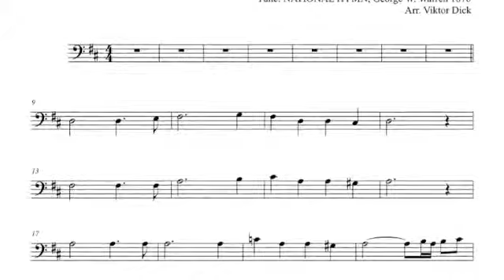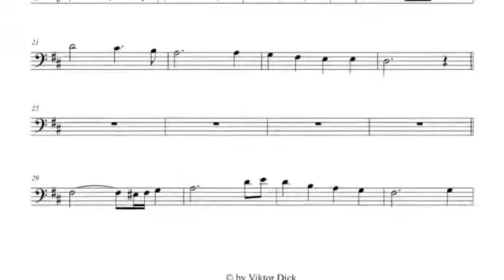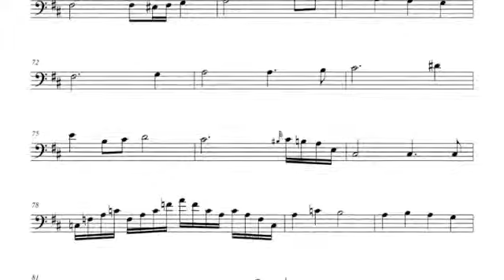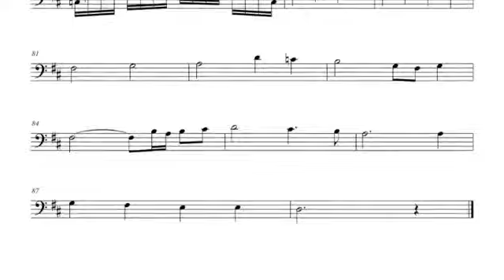God of Our Fathers Cello PlayAlong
3. eBook

Cello Play Alone
God of Our Fathers
Words: Daniel C. Roberts 1876
Tune: NATIONAL HYMN, George W. Warren 1876

1. God of our fathers, whose almighty hand
Leads forth in beauty all the starry band
Of shining worlds in splendor throe' the skies
Our grateful songs before thy throne arise

2. Thy love divine hath led us in the past
In this free land by thee our lot is cast
Be thou our ruler, guardian, guide and stay
Thy Word our law, thy paths our chosen way

3. From war's alarms, from deadly pestilence
Be thy strong arm our ever sure defense
Thy true religion in our hearts increase
Thy bounteous goodness nourish us in peace

4. Refresh thy people on their toilsome way
Lead us from night to never ending day
Fill all our lives with love and grace divine
And glory, laud, and praise be ever thine